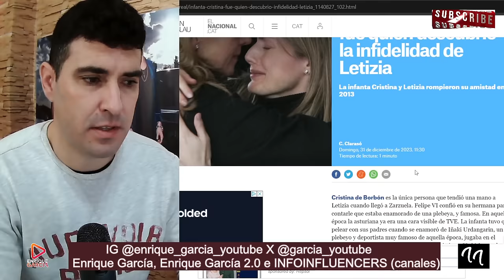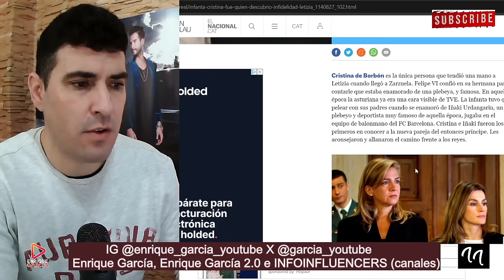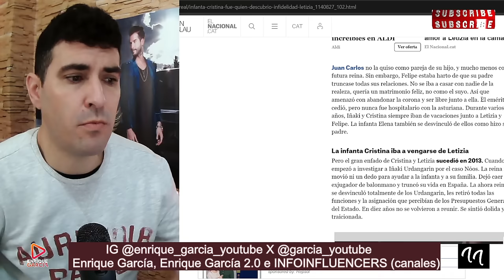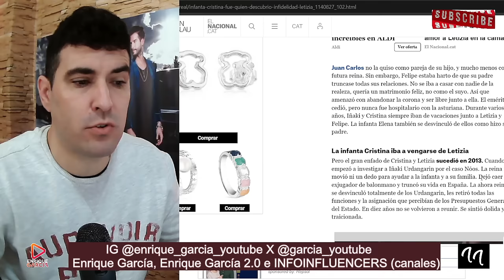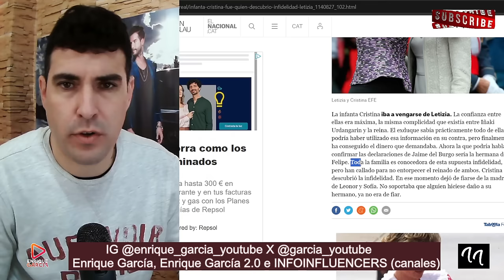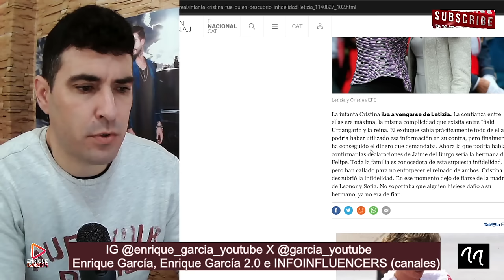La infanta Cristina PILLÓ a la reina Letizia y a Jaime del Burgo JUNTOS y se lo CHIVÓ al Rey Felipe